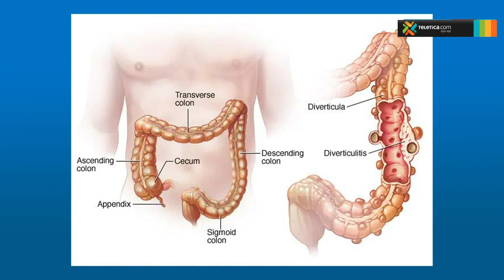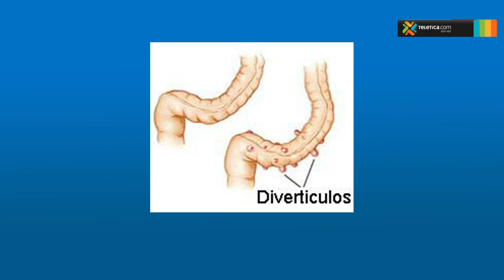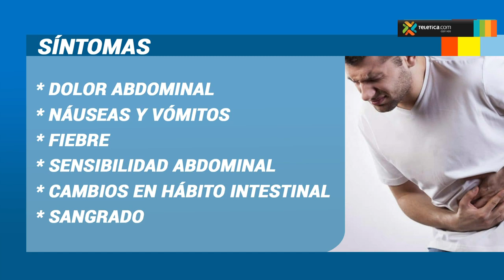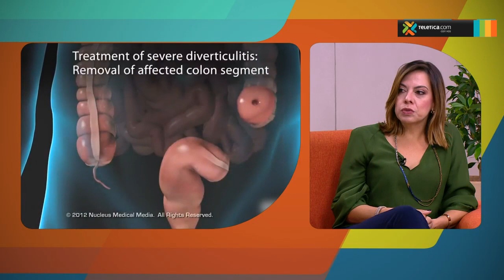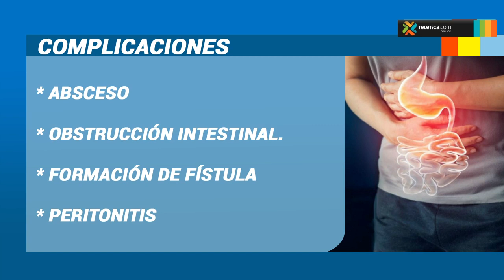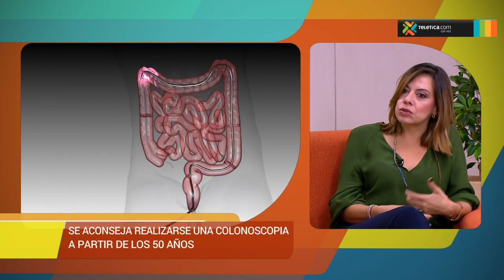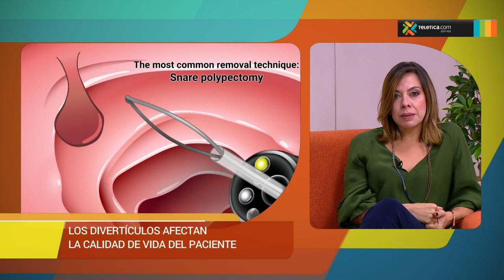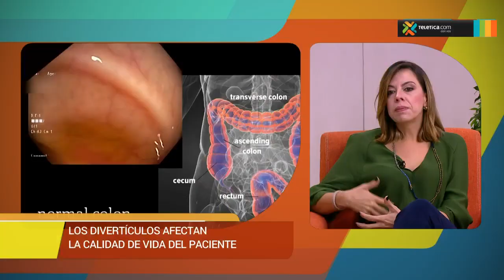Divertículos, causas sintomas y tratamentos